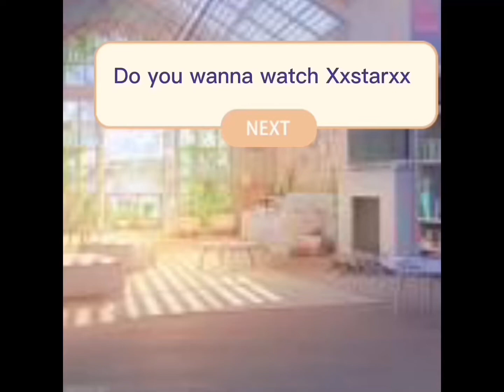Lazy part 2